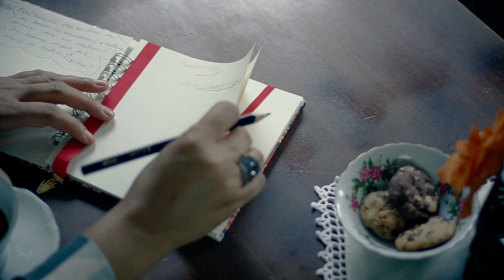FELIZ, POR QUE NAO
Comp: Joao Luis Nogueira.     lyrics: Julia Ribas